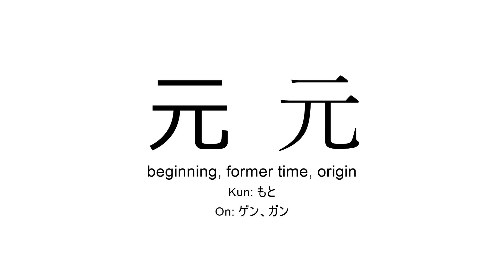元 japanese kanji JLPT N4 (beginning, former time, origin)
Kanji 元 (beginning, former time, origin) present in JLPT N4 for you to practice reading or listening in background during study time.

- New Kanzen Master N4 JLPT , Japanese Vocabulary ( Quick Study Academic ) Book Set
- Nihongo So Matome JLPT N4 Japanese Language Proficiency Test So-Matome
- Japanese Language Proficiency Test Practice Questions JLPT N4
- Kanji Essentials Practice Workbook: JLPT N4 (Kanji Beginner)